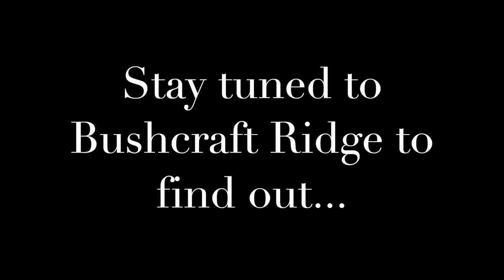TDC Brass Tinder Box and TDC Flint & Steel Unboxing Part 1